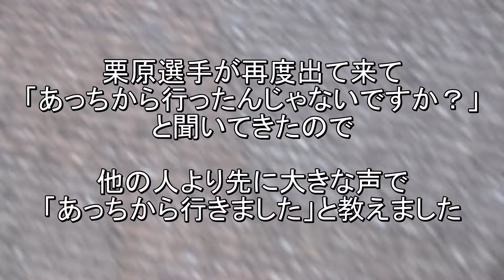今宮健太 特守 （2023 0214）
春季キャンプ,野球,プロ野球,生目の杜,アイビースタジアム,宮崎キャンプ,sbhawks,鷹鷹鷹,ホークスキャンプ,宮崎県,宮崎市,今宮健太,中村晃,栗原陵矢,